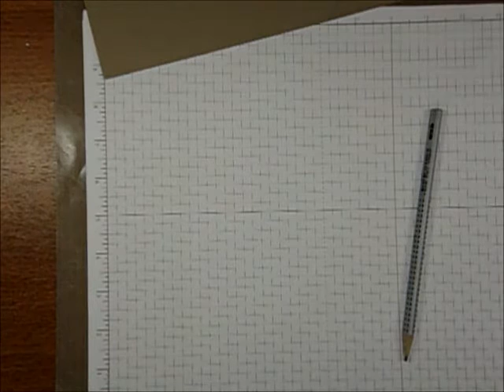Cascading Card Tutorial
Here is a tutorial on how I made a Cascading Card using supplies from The Rubber Cafe'  December Creative Cafe' Kit of the month.